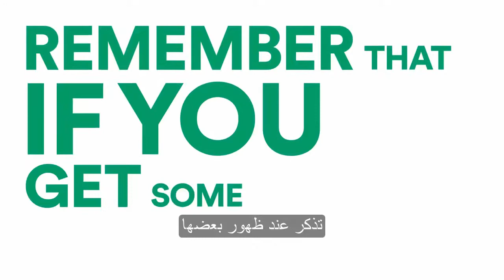Take&Tell (العربية / Arabic subtitles)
Take&Tell is an initiative by Uppsala Monitoring Centre (UMC) to increase awareness of side effects & encourage safer medicines for all.

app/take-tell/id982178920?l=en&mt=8